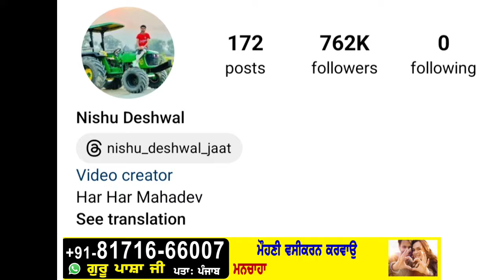Nishu ਦੇ ਟਰੈਕਟਰ ਦਾ ਟੁੱਟਾ ਸੀ ਇਹ ਪੁਰਜਾ | ਦਿਮਾਗ ਤੇ ਸੱਟ ਵੱਜਣ ਕਰਕੇ ਗਈ ਜਾਨ nishu deshwal tractor stunt